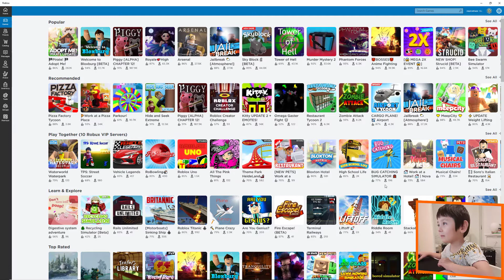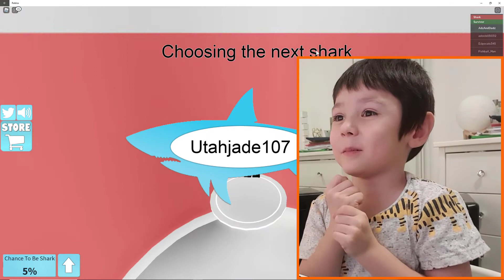We Play As Sharky And Win!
BigBoi and I play Shark Bite on Roblox and end up playing as the Shark...